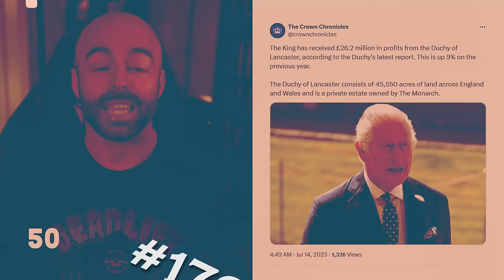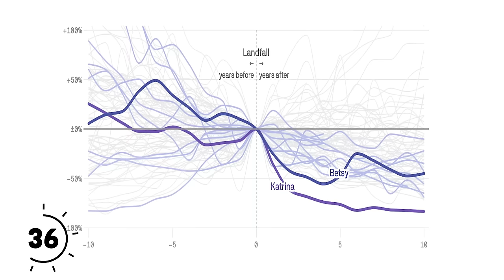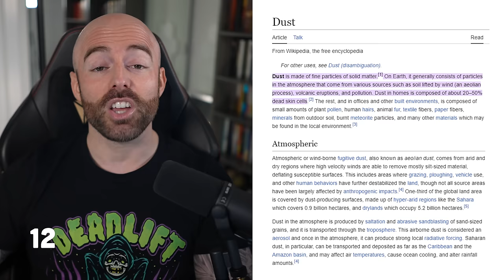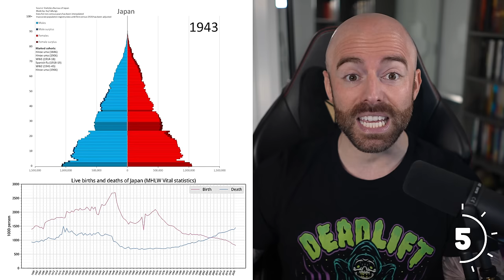50 AMAZING Facts to Blow Your Mind! 176